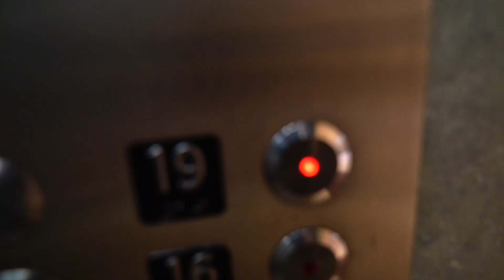WIFI SECRETS: I DID NOT know this is how WiFi works | HENRY BELCASTER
Ohhhhh we are going on an adventure today! I'm getting WiFi installed in the workshop and I'm tired of being lied to by big cable providers. SO, I'm going all the way back. We're figuring out -- at first principles -- how WiFi gets from fiber optic cables all the way to your computer, gaming console, phone, etc.. SPOILER: IT MAY/MAY NOT COME FROM SPACE

Thanks for tuning in, thanks for being here!